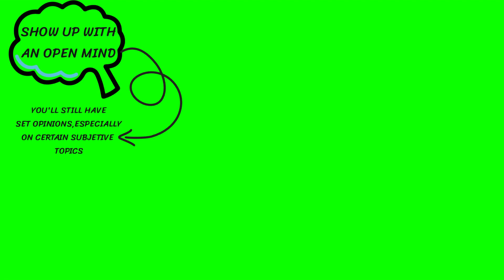OPEN YOUR WILL TO CHANGE...FOR THE PRIMAL.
Plenty of men don't realize why they need self improvement. They walk through life with a blind fold that is taken off too late. Their souls get tarnished by so many factors that I can't begin to mention them here.

But men are lonely, they are crushed and left to suffer.

I am doing my most to prevent this from happening. I am going to take their blind fold off and show them the true meaning of life. Video by video, one by one. I will help them get onto self improvement and become their best selves.

Attain Self-Mastery.